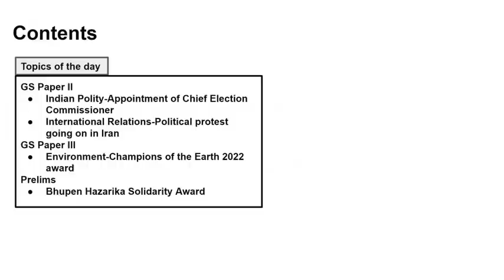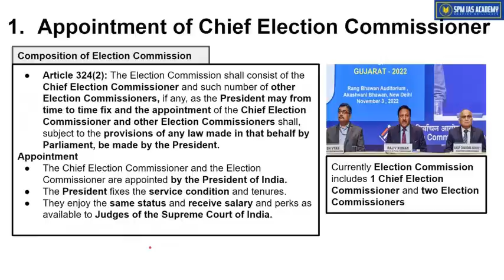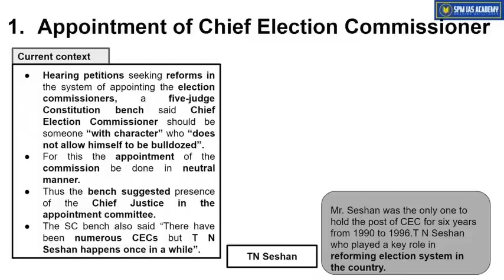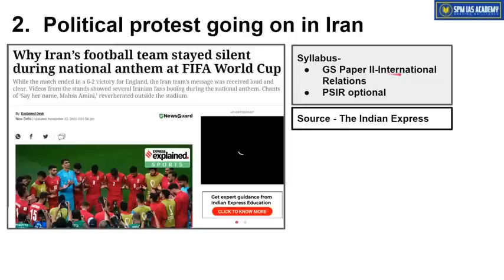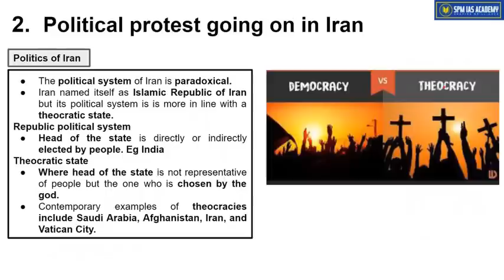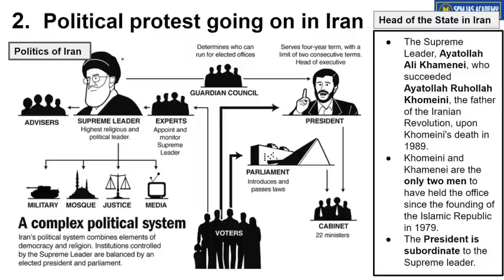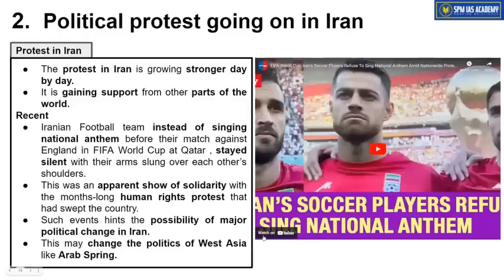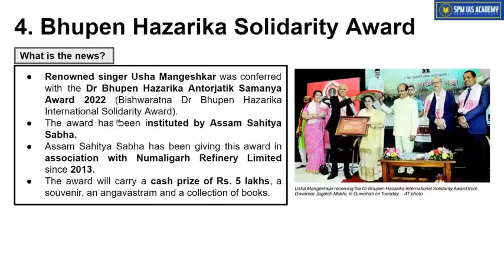The Assam Tribune & others Analysis - 23rd November 2022 - SPM IAS Academy - APSC and UPSC Coaching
1. Appointment of Chief Election Commissioner
2. Political protest going on in Iran
3. Champions of the Earth 2022
4. Bhupen Hazarika Solidarity Award